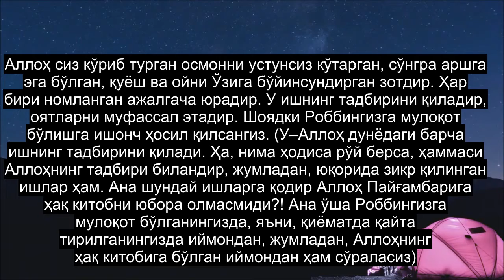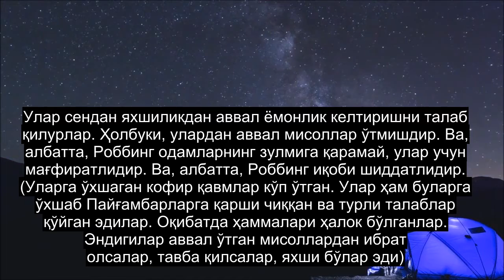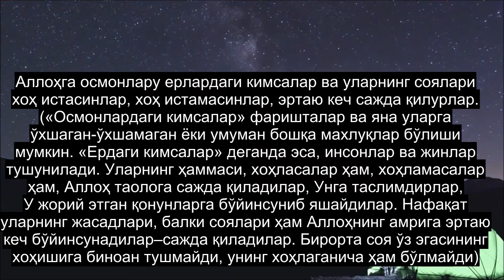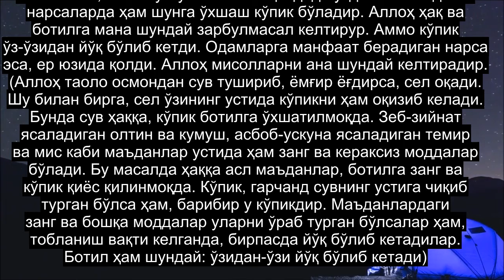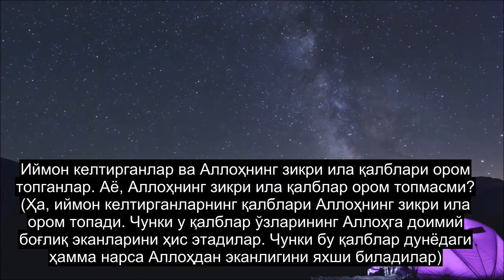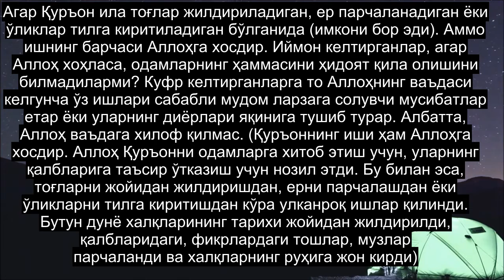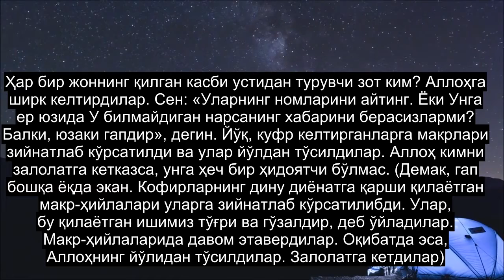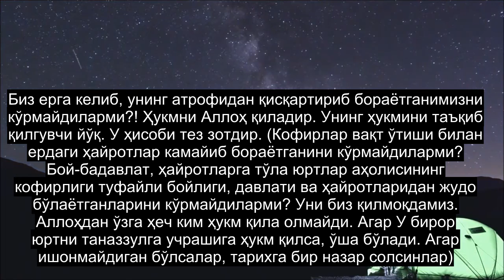13-bob: Momaqaldiroq, Nihoyatda Kuchli Qur'on Tilovati, 90+ Tilidagi Subtitrlar